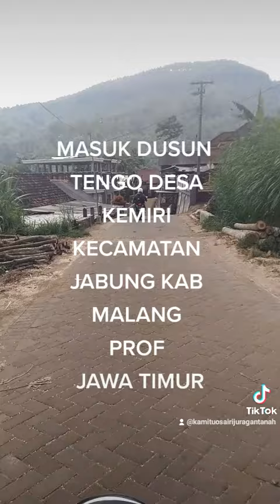MASUK DUSUN KAMI TERCINTA DUSUN TENGO DESA KEMIRI KECAMATAN JABUNG KAB MALANG.